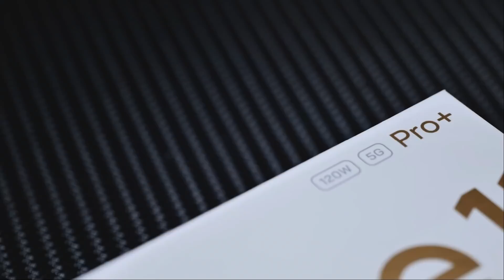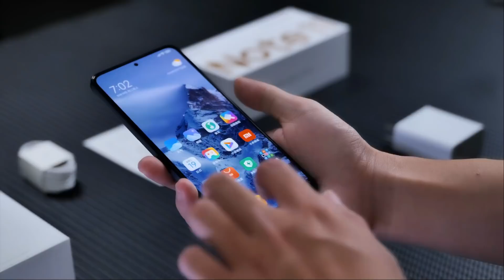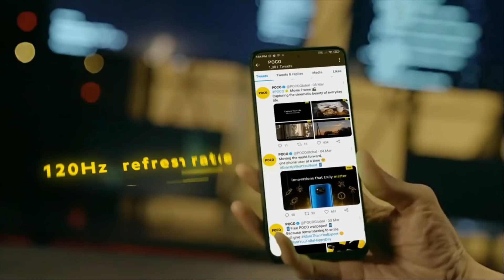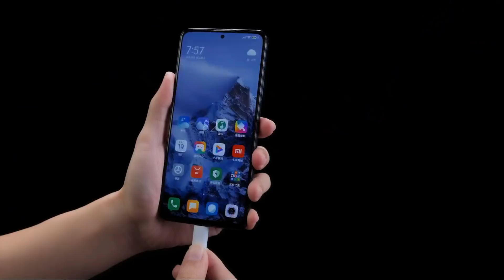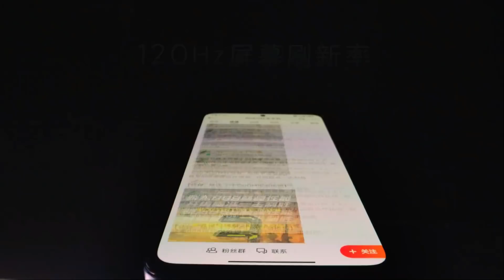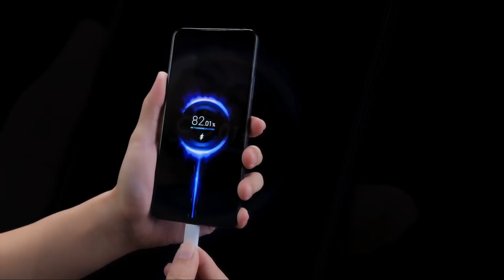REDMI NOTE 11 SERIES Resmi Rilis || Sudah Siap Beli?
REDMI NOTE 11 SERIES resmi rilis 26 Januari 2022 || Sudah Siap Beli?